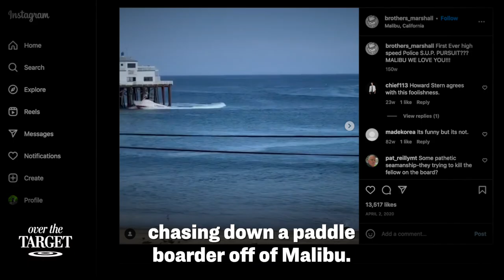Will Biden Use Ohio Disaster to Declare Climate ‘Emergency’? | Trailer | Over the Target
Thought COVID-19 regulations were bad? Democrats have planned climate emergencies long before the pandemic. Add rigged food and energy shortages to restrictions on movement and medical mandates—and the ensuing chaos will further empower out-of-control federal, state, and local governments and further enrich the ruling class. And that’s the point: to drive Americans into dependence and slavery and transfer their wealth to the one percent.

In this eye-opening new episode of Over the Target, Lee Smith and Brendon Fallon show why Americans must be ready to face down climate lockdowns.